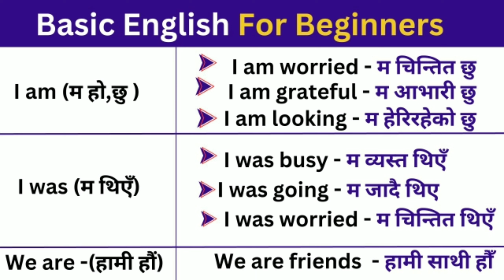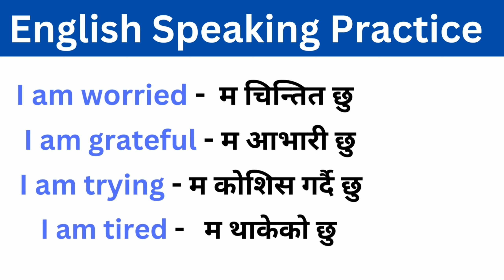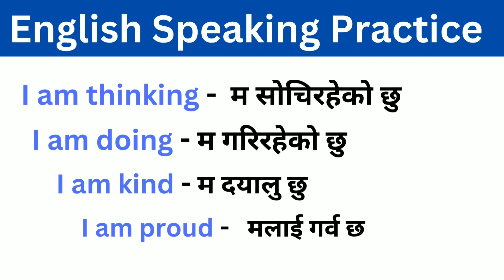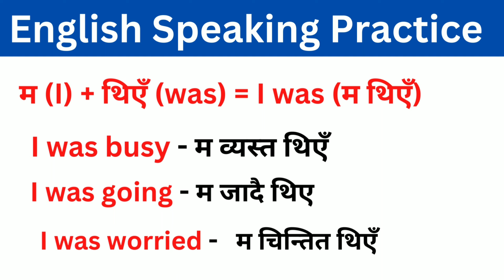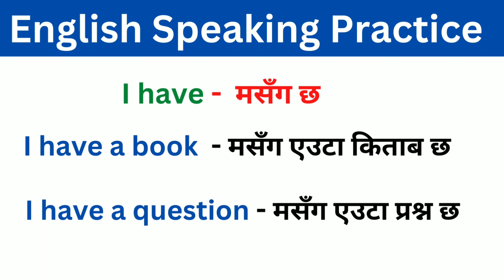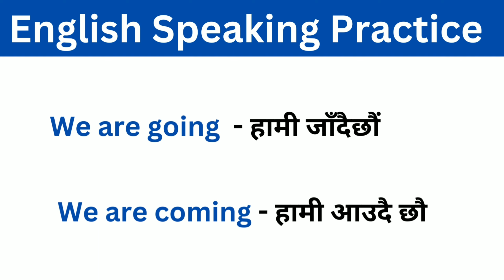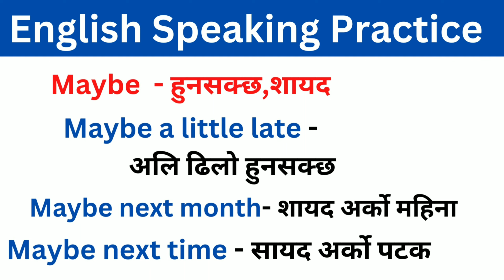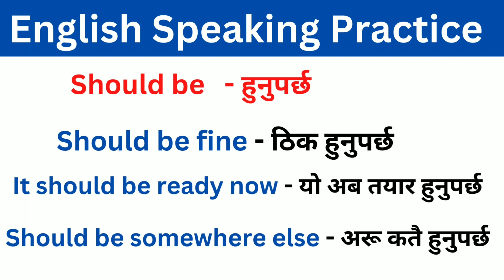शुरु बाट अंग्रेजी बोल्न सिक्नुहोस् / Small sentences for daily use / English speaking practice